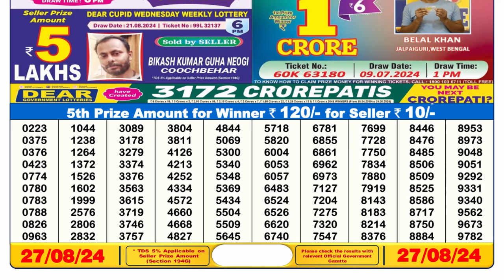Lottery Sambad 6pm 27.08.24 || डिअर लॉटरी रिजल्ट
lottery sambad